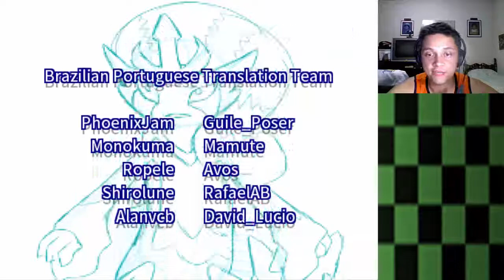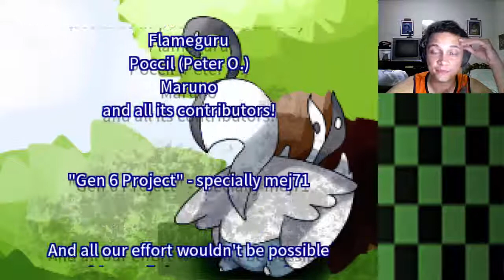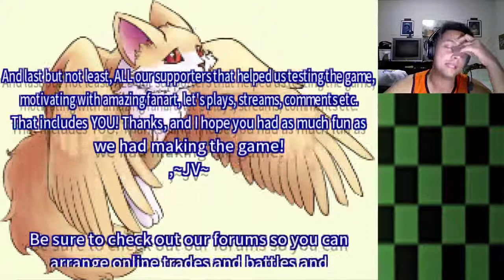Pokémon Uranium - Gameplay comentado em PT-BR (Português-Brasil) - Detonado #42/Final - Acabou!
Pokémon Uranium é um FAN-GAME não oficial desenvolvido por 9 anos no RPG Maker XP pelo brasileiro ~JV~. Ele traz um novo continente, novos Pokémon estilo radioativo, e interação online como trocas e batalhas entre jogadores distantes.

HISTÓRIA DO JOGO:

O herói é um adolescente que cresceu na cidade Moki. Ele começa a sua aventura com relutância. Depois de sua mãe Lucille desaparecer há dez anos atrás em uma catástrofe nuclear, seu pai Kellyn, o topo do Pokemon Ranger no União Ranger de Tandor, deixou que crescer-se com a sua tia idosa na cidade Moki. Agora que ele cresceu, ele saiu de casa e tornar um Treinador Pokémon como uma ocupação.

COMO TIRAR O LAG DO POKÉMON URANIUM (REDUCE LAG IN POKÉMON URANIUM !) ! (PT-BR) por Canal do Dark

Abração!